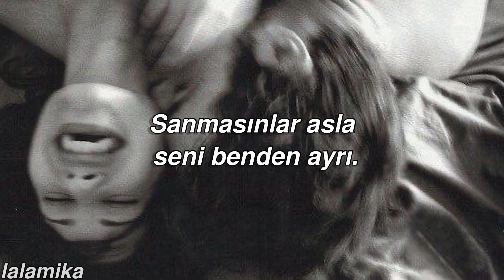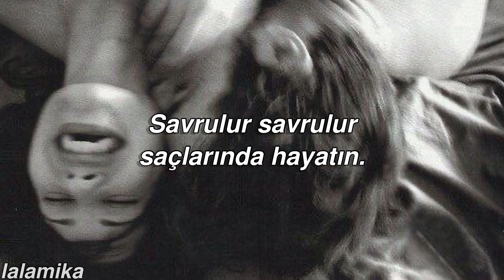KÖFN-Bi’ Tek Ben Anlarım (sözleri) speed up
Keyifli dinlemeler.
Videoyu beğenerek ya da yorum yaparak kanalıma destek olabilirsiniz.